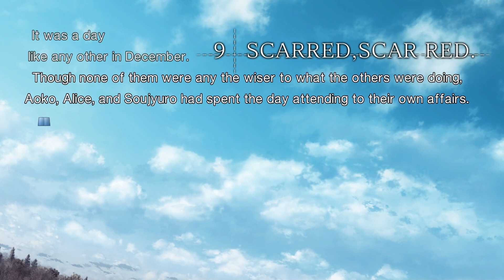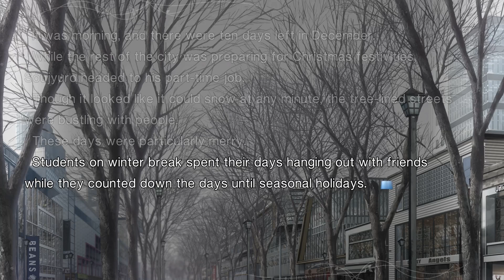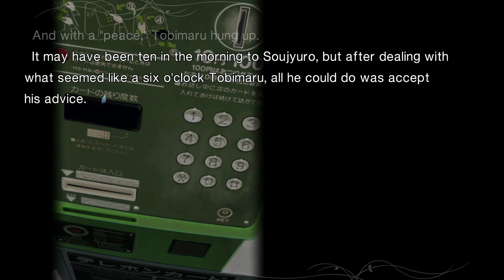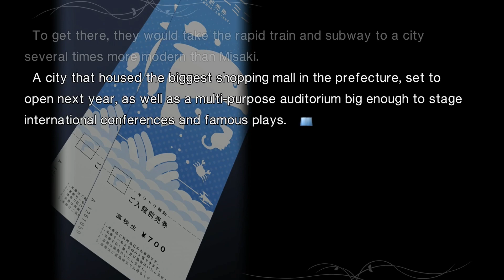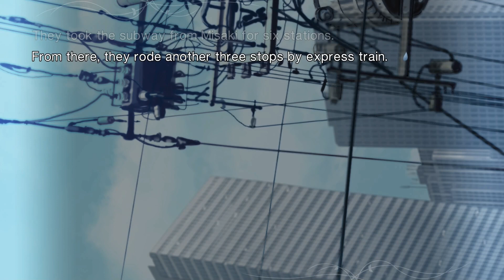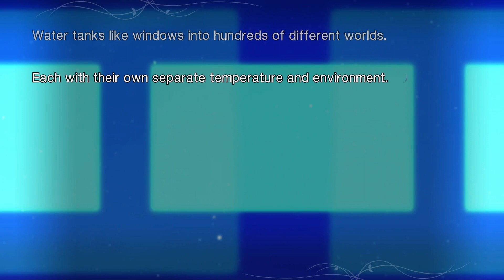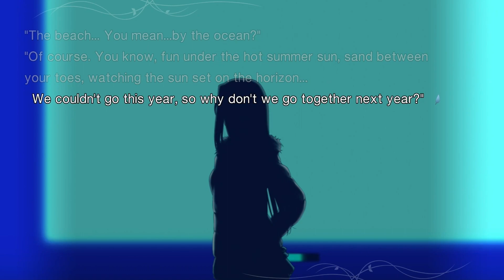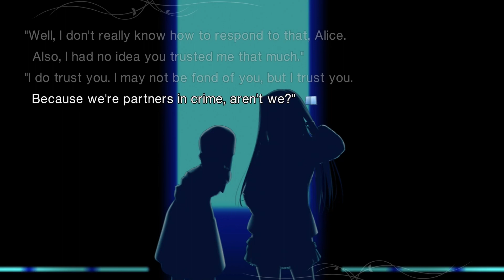A Day At The Aquarium - Witch on The Holy Night Live Commentary Part 33